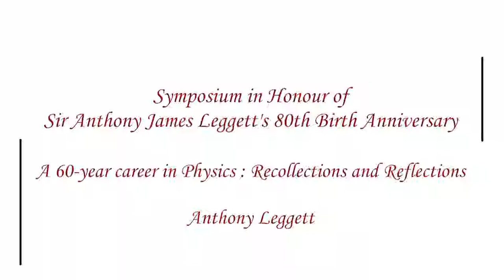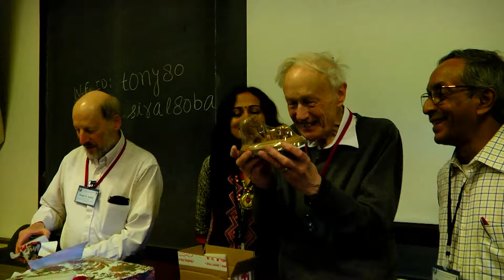A 60-year career in physics:recollections and reflections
A talk delivered by Nobel Laureate Sir Anthony Leggett as part of a Symposium celebrating his 80th birthday at the Raman Research Institute